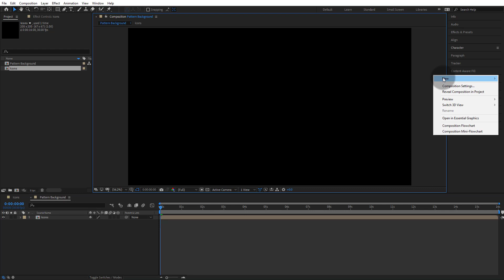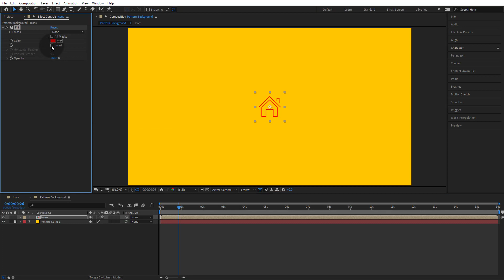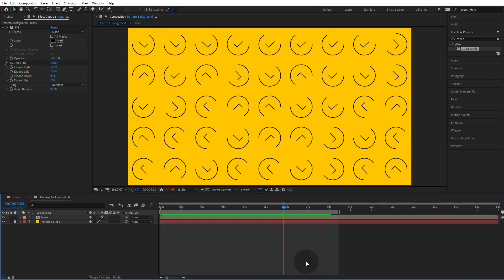Create an Animated Background Patterns - After Effects Tutorial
⭐ Logo Animation in After Effects Tutorials